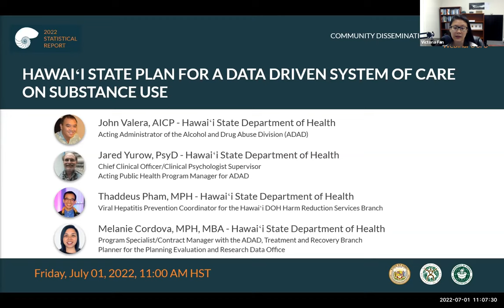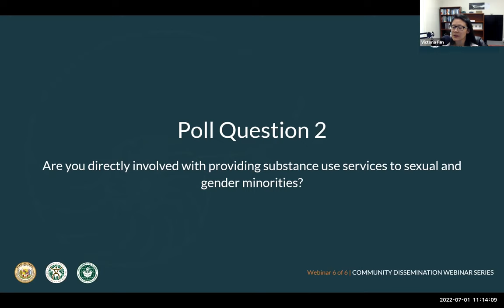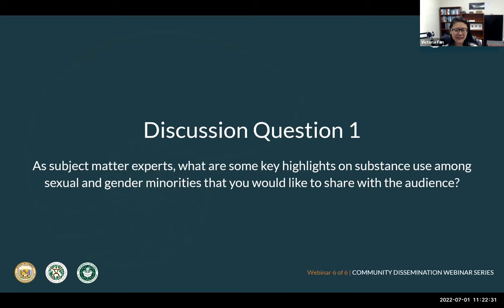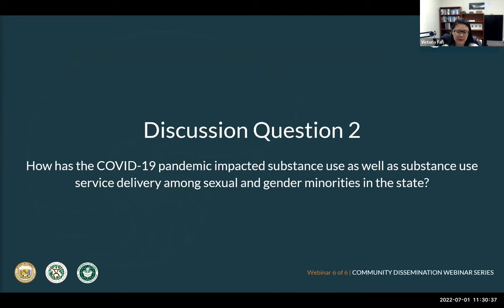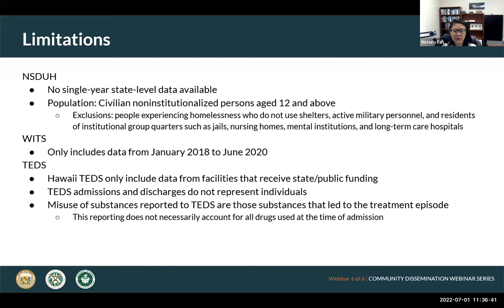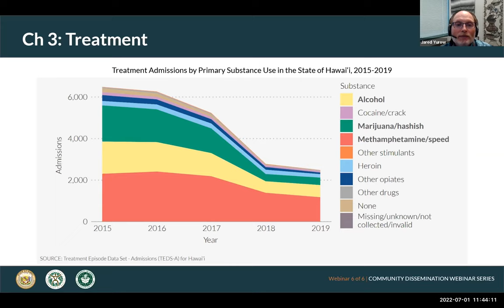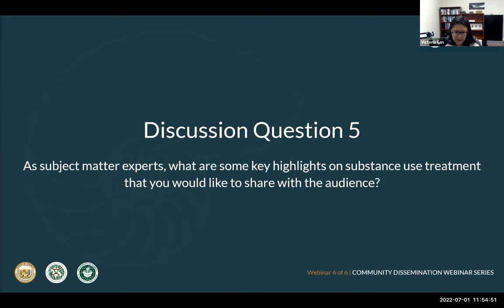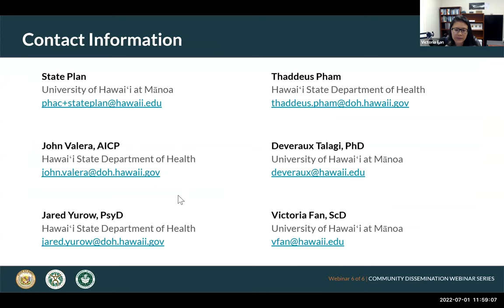State Plan Community Dissemination Webinar 6 Recording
This video is a recording of Webinar 6 in the Community Dissemination Webinar Series, for the 2022 Statistical Report for the Hawaii State Plan on Substance Use. This webinar covers an overview of Chapter 11 of the 2022 Statistical Report on Substance Use and Sexual & Gender Minorities as well as Chapter 3 on Substance Use, Treatment Access, and Primary Care Integration.

Introduction & Housekeeping - 0:00:00
Panelist/Presenter Introductions - 0:03:05
Agenda - 0:06:52
Data Sources - 0:08:59
Poll Question 1 - 0:10:47
Poll Question 2 - 0:11:45
Chapter 11: Substance Use and Sexual & Gender Minorities - 0:12:20
Discussion - 0:17:50
Poll Question 3 - 0:30:59
Poll Question 4 - 0:31:48
Chapter 3: Substance Use, Treatment Access, and Primary Care Integration - 0:32:19
Discussion - 0:43:52
Reminders, Links & Contact Information - 0:55:35